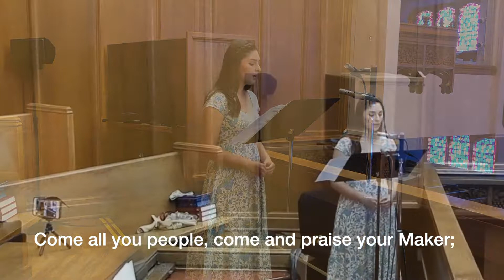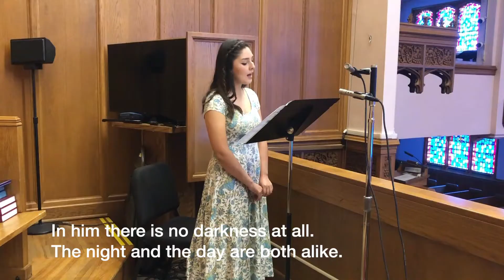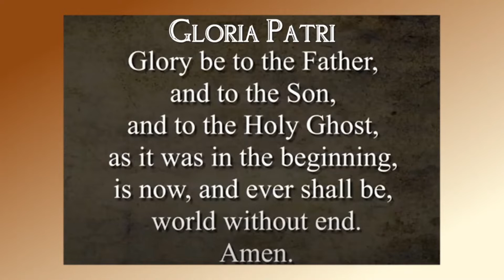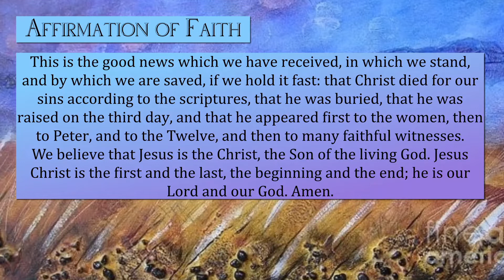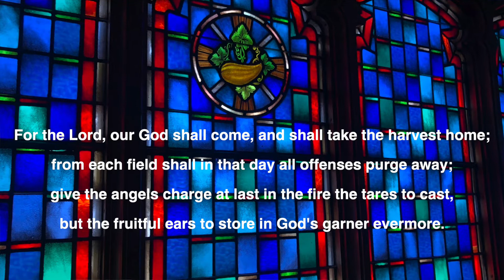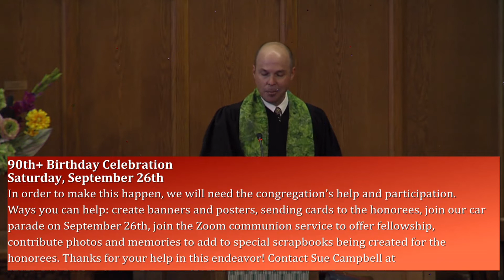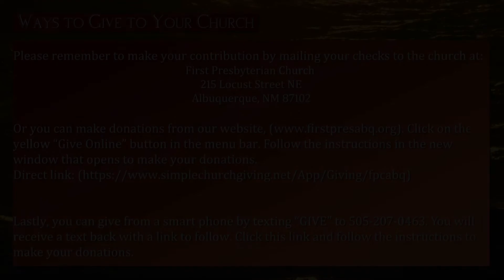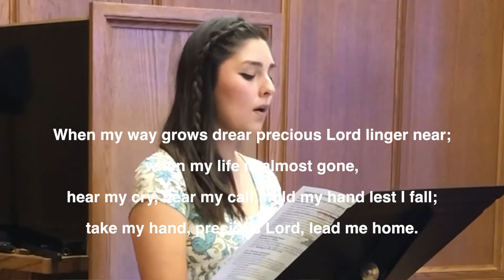July 19, 2020 Worship Service at FPC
Sermon "Weeds"